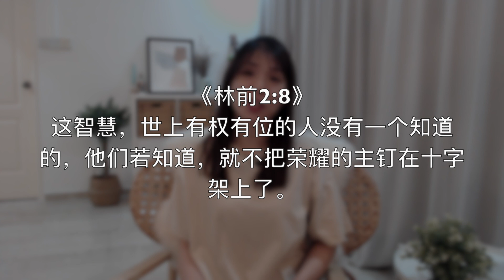20210713-经历圣灵，非靠己掌控，乃靠真理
主题：经历圣灵，非靠己掌控，乃靠真理
经文：约3:8; 林前2:8-9

圣灵的经历是那能够听见与感悟的，也本是看不见，本是无人能参透的神的旨意。所以，在圣灵的工作上，祂使我们的沉睡里被点醒，使我们的有限里被坚强，使我们在试炼有忍耐的心等。因此，我们不要以自己的人性来造出我们对圣灵的认识与经历。确实，感觉与现象都会欺骗我们的，在得救的事上与得着能力的事上，很多信徒总要捉的是感觉与现象，结果就是捕风捉影而已。特别，当今世代的邪恶，各种的灵（如假先知所带来的）已经从无底坑出来了出来了。因此我们要正确的经历和享用圣灵的能力。如何经历圣灵呢？